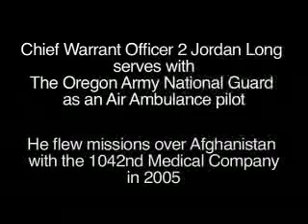VideoVets: Jordan Long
Which VideoVets video should be a TV ad?